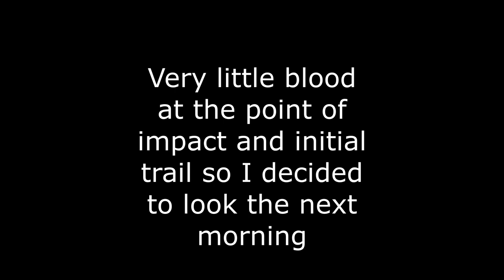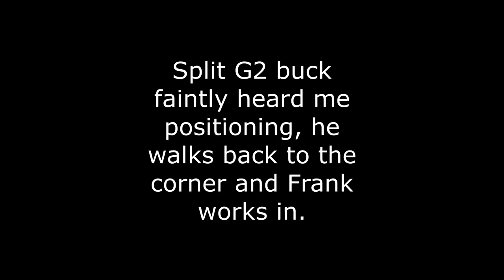The legendary hunt for Frank | Missed, grazed, then killed | 34 day saga all on film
Missed with my bow on November 13th.
Grazed with the gun one week later November 20th.
Third time was a charm December 16th, late season, with my bow!

Self filmed in Wisconsin.

This is the most wild story I will ever tell.  The craziest ride I have ever experienced.  Cannot make this stuff up.  You have to see it to believe it!